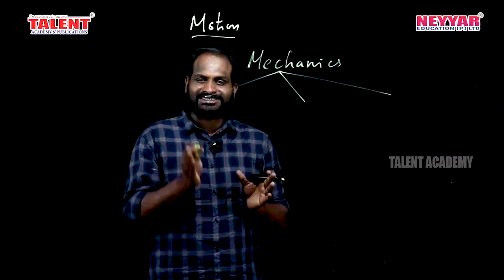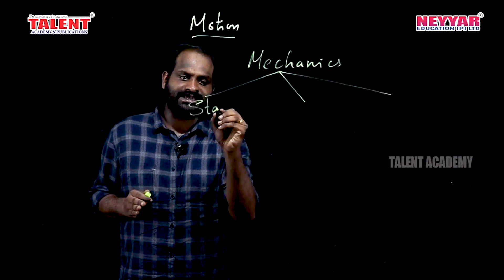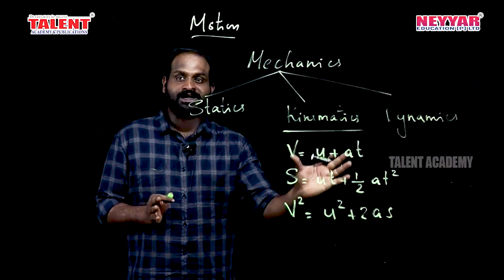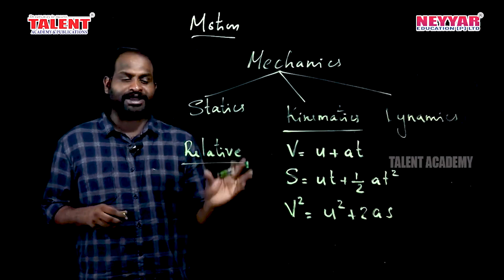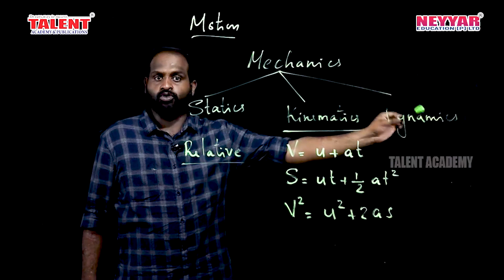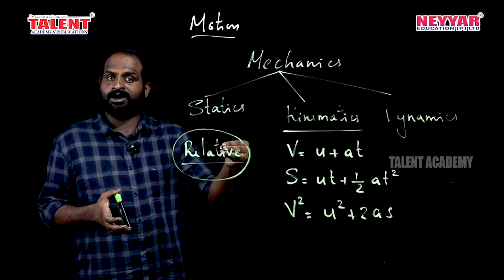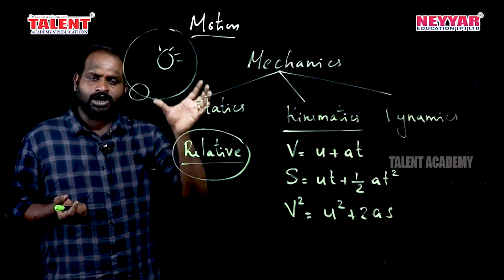💫 Motion [Physics] Important Facts for Kerala PSC Exams 2020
Welcome you all to another episode of Talent Physics Class.

This video class is presented and exam-specific facts shared by our physics faculty Vidhu.

In this video the content being discussed is Motion.

The content discussed in the video is useful for those preparing for various Kerala PSC Exams like Lower Division Clerk Exam, LP/UP Assistant Exam, BDO, SI of Police, etc.